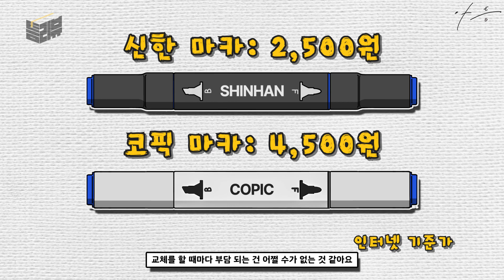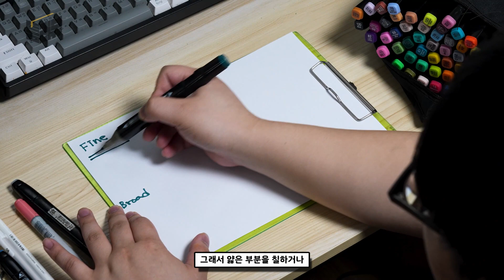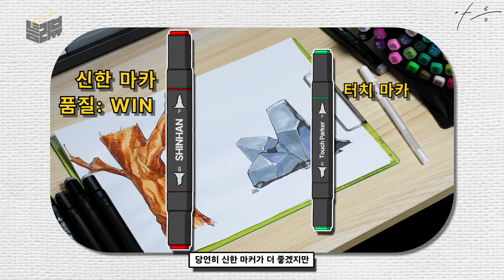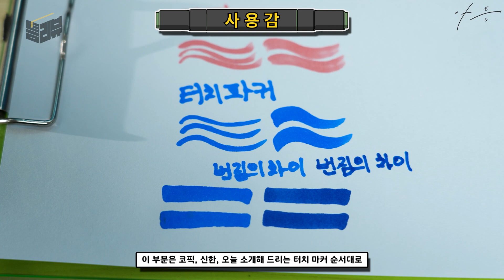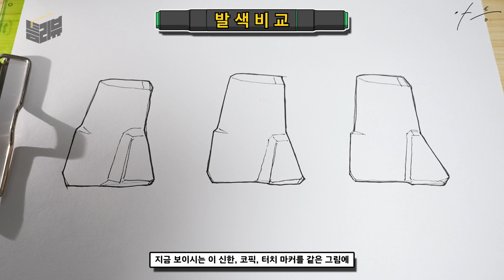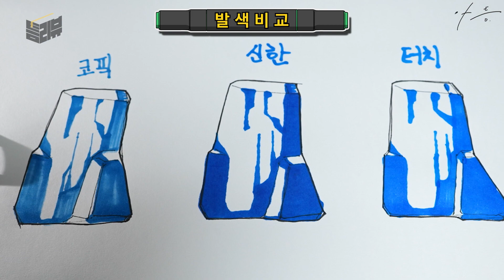🔍가성비 마커 리뷰!...이제 [구독자이벤트]를 곁들인 🔔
내돈내산!
직접 구매해서 직접 써보고 직접 부숴본(?) 리뷰!
터치 파커 브랜드의 마커 리뷰 입니다!

 아틈 아카데미는 게임원화와 컨셉아트, 일러스트를 전문으로 교육하는 학원입니다.
 아트와 관련된 모든것을 교류하는 아티스트들의 문화공간입니다.

- 위 영상은 네이버에서 제공한 나눔글꼴이 적용되어 있습니다.